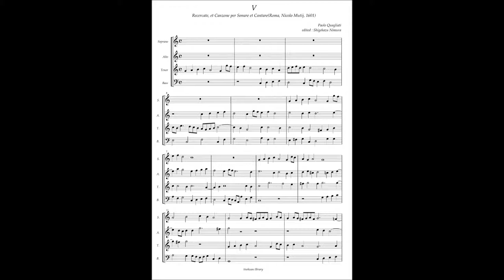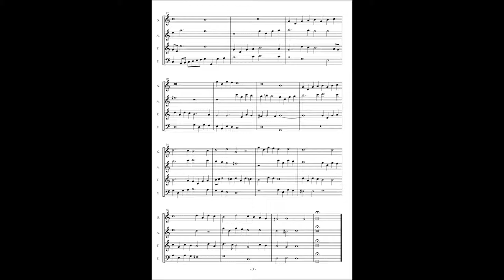Paolo Quagliati, Recercate et Canzone No.5